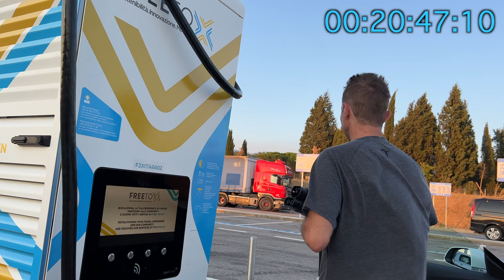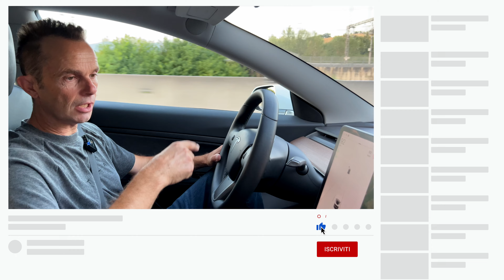SFIDA ASSURDA Tesla Model 3 - Dedicato a tutti quelli che hanno una VESCICA di FERRO 😜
Quanto tempo occorre per uno spuntino ? e se possiedo un'auto elettrica ? ...quanto riuscirò a ricaricare? Buona visione 😜

Se vuoi supportarmi, clicca sul link per i tuoi acquisti su Amazon

❖ Vetrina completa SHOP
❖ Wall box
❖ Cavi Ricarica
❖ Accessori Tesla Model 3
❖ Attrezzatura video
❖ Prodotti pulizia Auto
❖ Materiale elettrico
❖ Sedie 😀 per attesa ricarica

🎵La musica nei miei video? 2 mesi GRATIS per Artlist